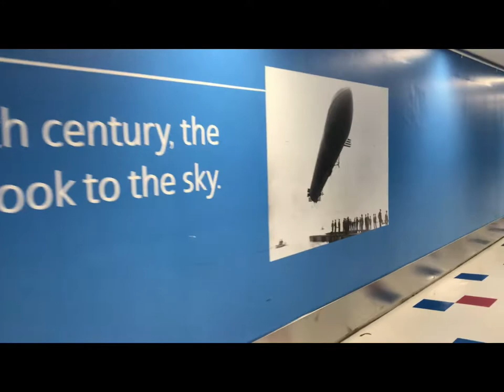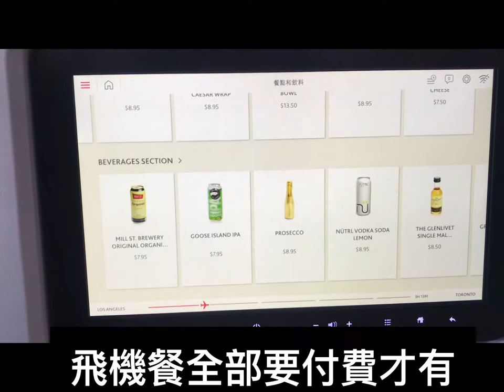說走就走的旅行 Los Angeles 洛杉磯 vlog #4 返回真實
Kuma的vlog 第四天  回程day
從迪士尼出來很難接受明天要上班的事實